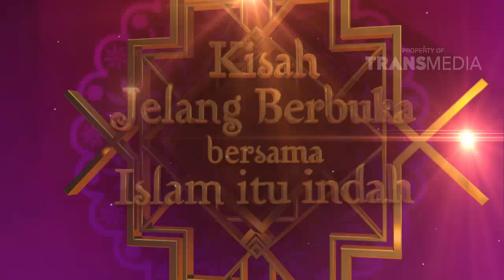KJB BERSAMA ISLAM ITU INDAH - (episode 12) Part 1/6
PROGRAM INI TAYANG SETIAP HARI SELAMA RAMADHAN PUKUL 16.00 WIB
Program variety religy ini menampilkan situasi komedi dalam nuansa Islami yang ringan dan penuh interaksi menarik dengan para penonton studio. Suasana berbuka puasa juga akan ditemani dengan alunan musik Islami dari Kelompok Nash Indonesia yang akan menyanyikan hadis-hadis Rasulullah dengan aransemen musik tradisional dan Timur Tengah.

Program ini akan dibintangi oleh Fadli, Ustad Maulana, Ustadzah Oki Setiana Dewi, Ustad Syamsuddin dan para bintang tamu berbeda setiap episodenya.